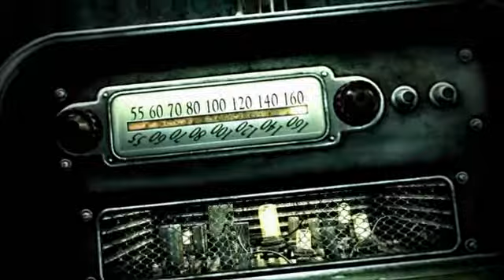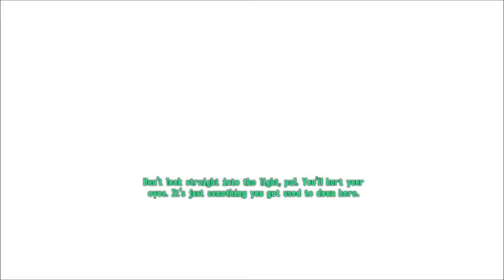Fallout 3 Part 1 (Tutorials galore)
Well this is the first 15 minutes of the opening segments of this game. Im going to be beating the game completely on vid and yea its gonna be LONG so enjoy :)